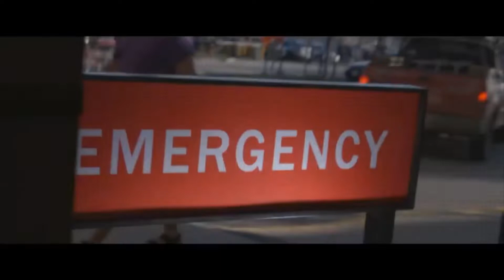"WELCOME HOME" Norman Nakanishi, Sr. Pastor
Part three of "THE FAMILY JOURNEY"
Sunday June 16, 2019 at 9:15am
Oihana Campus